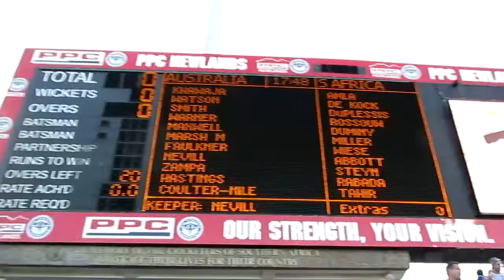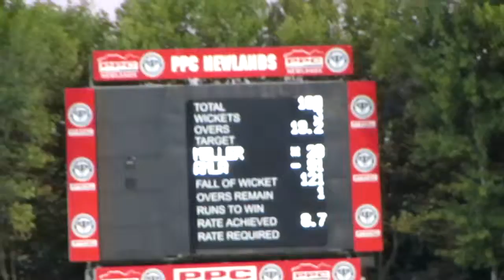T20 Cricket SA vs AU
Mar 2016. PPC Newlands Cricket Ground.